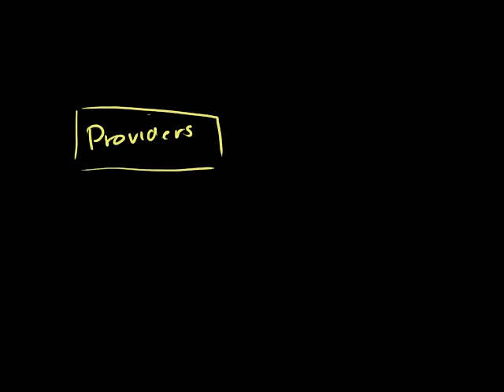Healthcare system overview | Health care system | Heatlh & Medicine | Khan Academy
The different roles in the healthcare system. Created by Sal Khan.

Health & Medicine on Khan Academy: No organ quite symbolizes love like the heart. One reason may be that your heart helps you live, by moving ~5 liters (1.3 gallons) of blood through almost 100,000 kilometers (62,000 miles) of blood vessels every single minute! It has to do this all day, everyday, without ever taking a vacation! Now that is true love. Learn about how the heart works, how blood flows through the heart, where the blood goes after it leaves the heart, and what your heart is doing when it makes the sound “Lub Dub.”